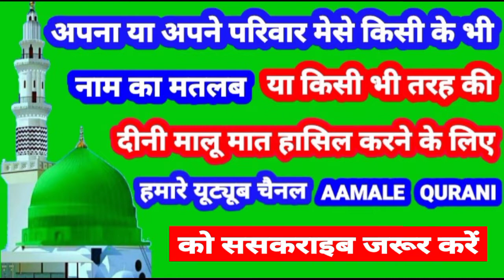Mubarika Name Ki Meaning In Urdu | Mubarika Name Ka Matlab Kya Hota Hai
👉  Assalam Walekum Dosto Istaqbal Hai Apka Hamare Youtube Channel Aamale Qurani Me Aaj Ki Is Video Me Aap Janenge ( Mubarika ) ( मुबारिका ) ( مبارکہ ) Name Ka Matlab Kya Hota Hai 👇